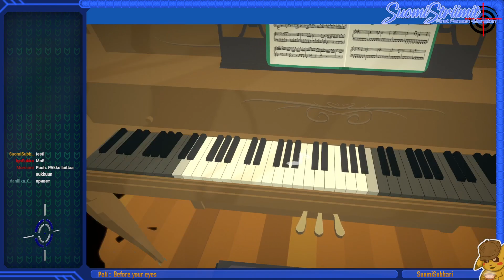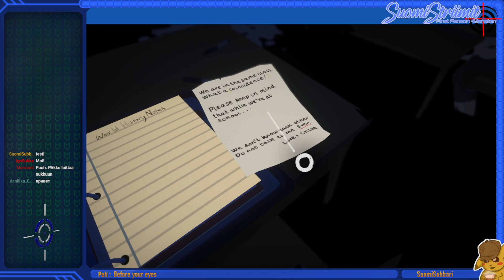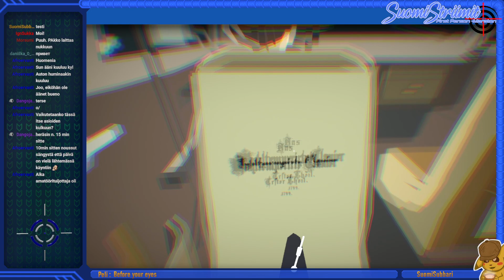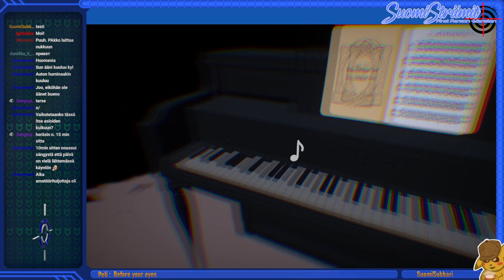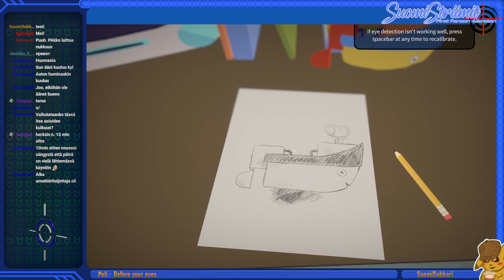SuomiStriimit First Person -maraton | Before your eyes | SuomiSubbari